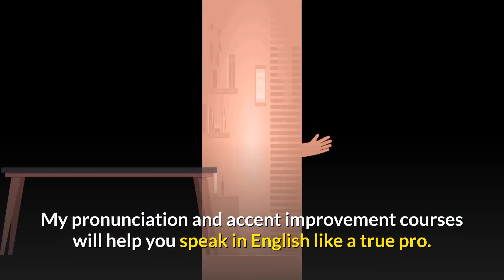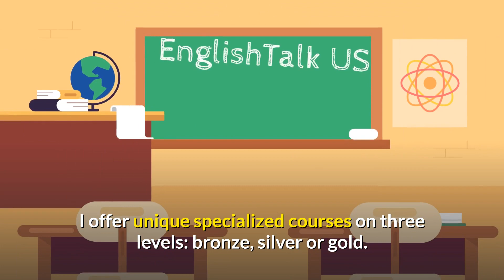Wyzant Tutor Spotlight: Maria J., 10/11/2023 16:50:45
Meet Wyzant tutor Maria J.
Your one-stop tutor shop for all those challenging subjects!